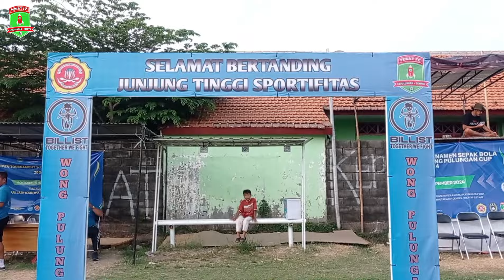Highlight Pertandingan || Wong Pulungan Cup 24 || Gajah Putih vs Lawak FC || Salam Olahraga || 2024